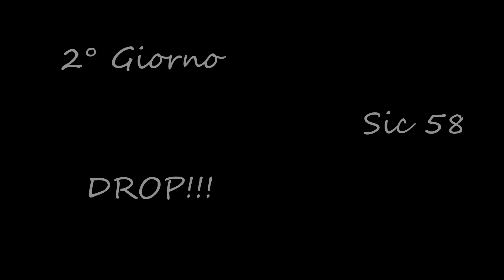Mottolino Bike Park 2016#